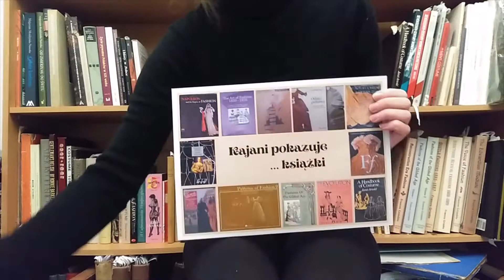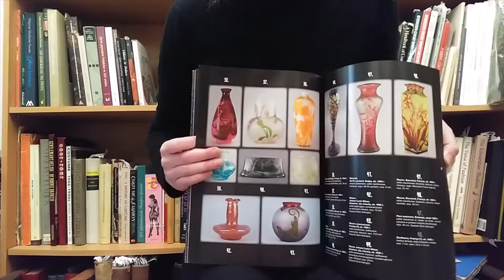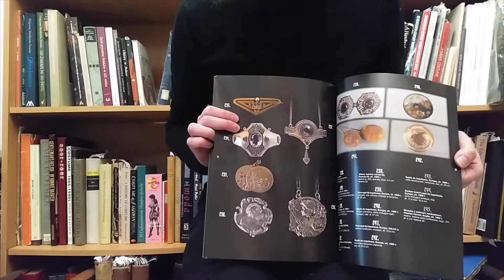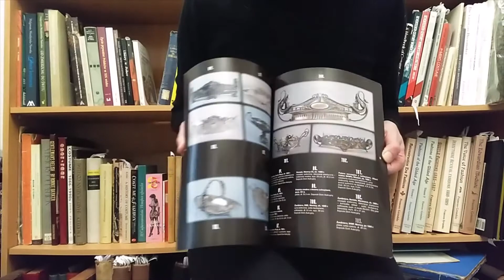35. "Secesyjne rozkosze salonowe" Muzeum Ziemi Mińskiej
Zawarte w filmie treści są tylko moją subiektywna opinią... czyli zawartość książki fajna, ale okładka to wg mnie już nie bardzo :P